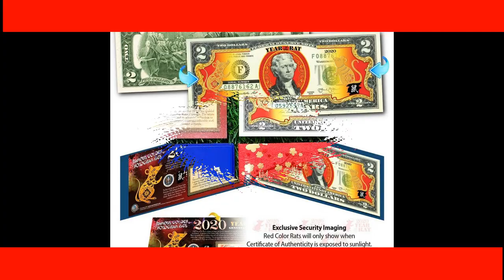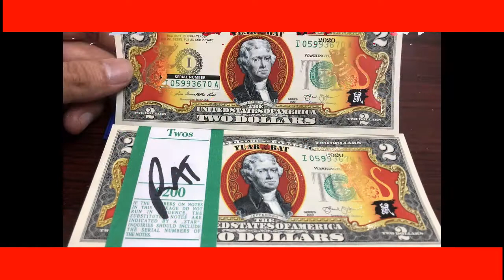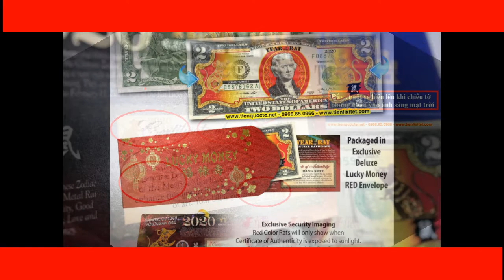Tiền 2 usd có hình chuột mạ vàng 24k mỹ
- Cung cấp sỉ lẻ số lương lớn Tiền 2 usd có hình chuột mạ vàng 24k mỹ
- Shop Tiền Lì Xì Tết
- Nhận cung cấp nhiều loại tiền lì xì cho công ty nhằm mục đích làm quà tặng tết cho khách hàng và nhân viên.